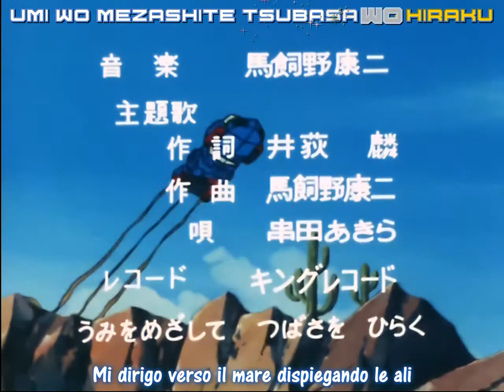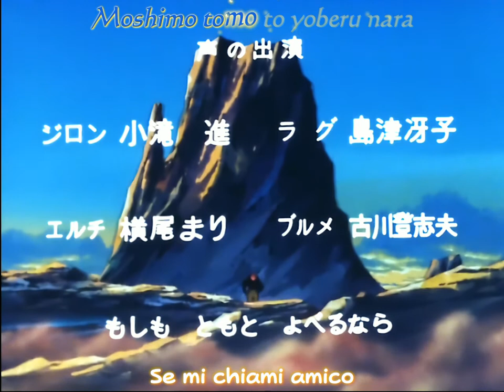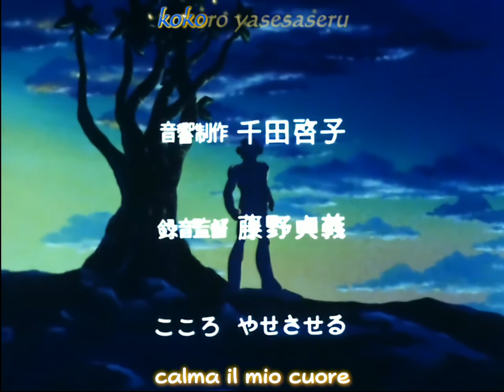Sentou Mecha Xabungle 01 Sub Ita